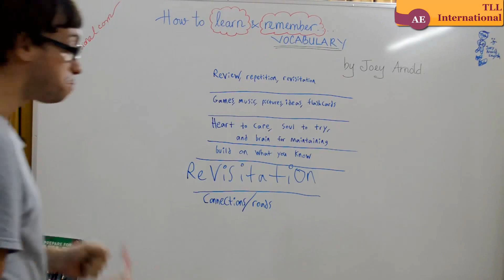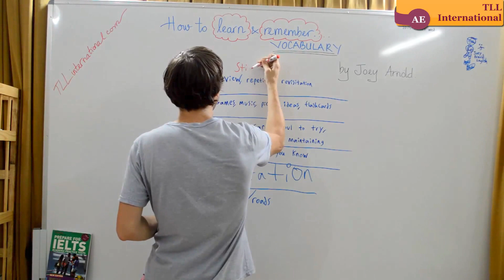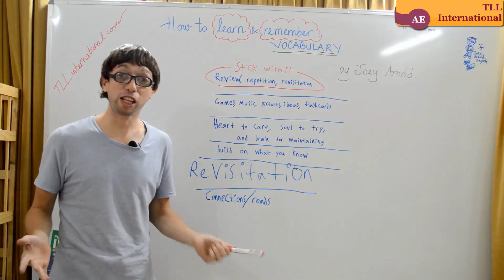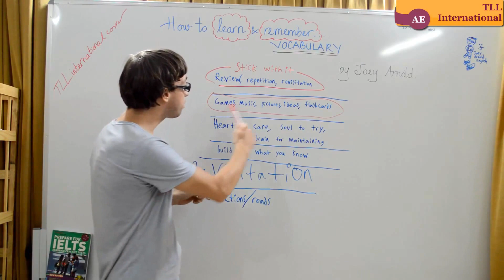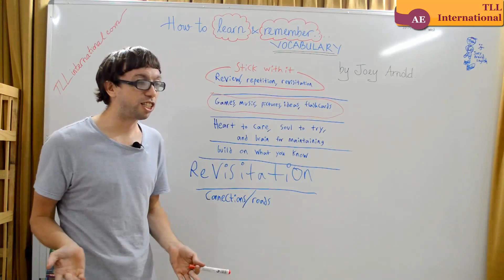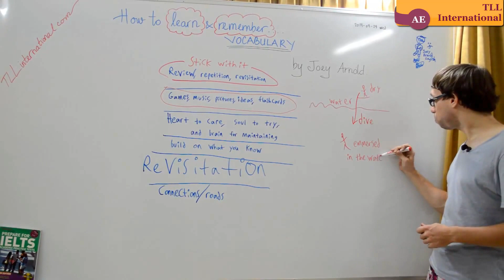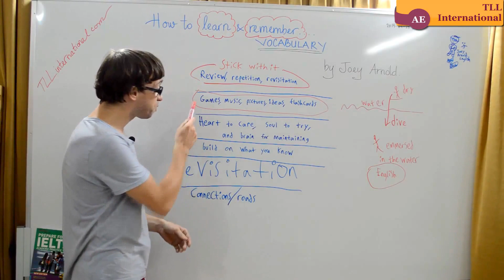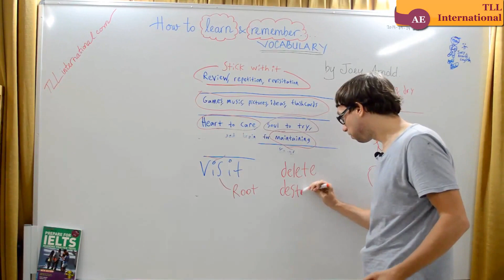How to learn and remember English vocabulary effectively?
by "incredible" Joey Arnold and TLL team